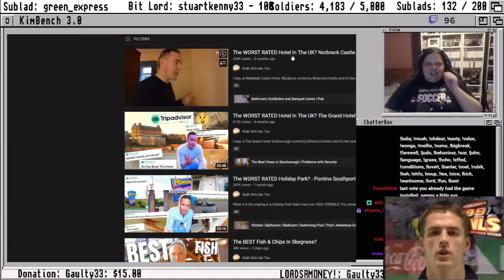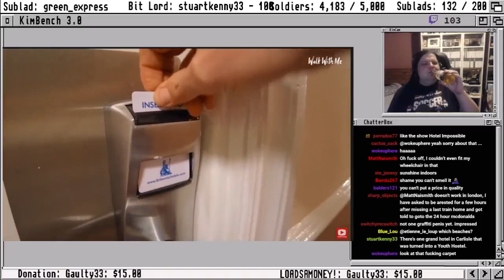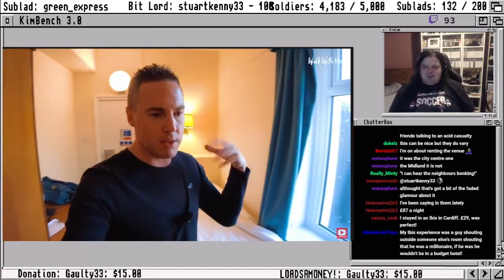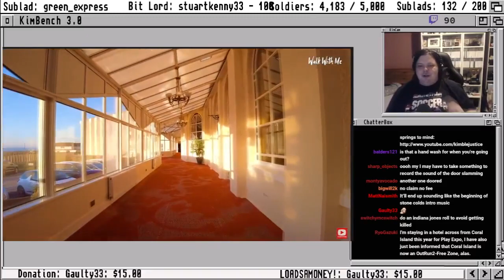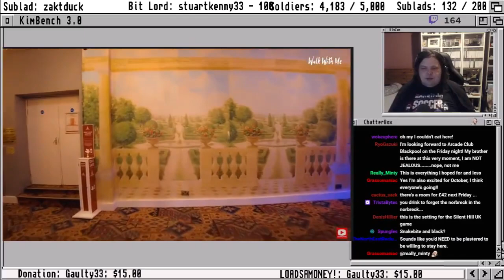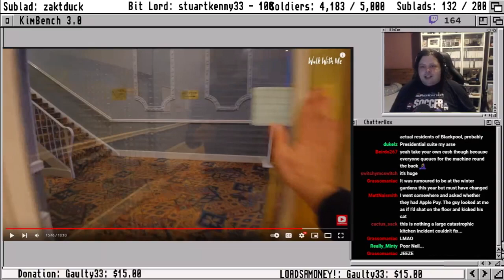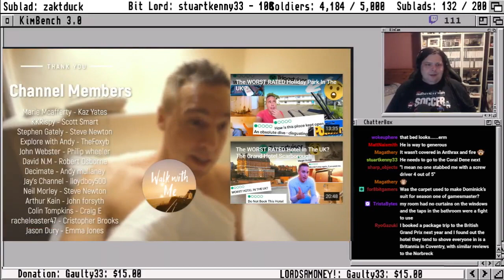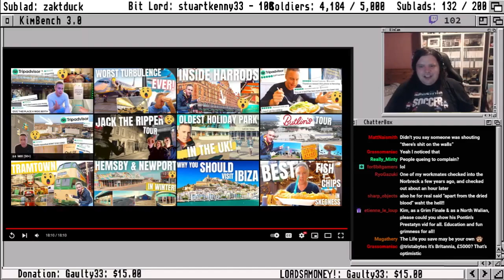Kim Reacts to A Review of the fabled Norbreck Castle in Blackpool